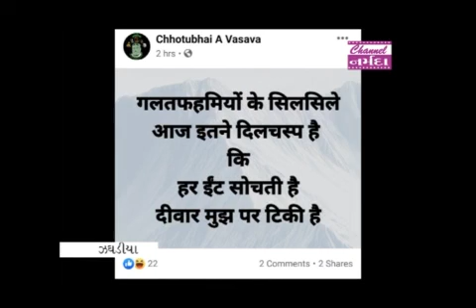narmada samachar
ભરૂચ જિલ્લાના રાજકીય ઝગડિયા વિધાનસભામાં સત્તારૂઢ બીટીપી  ના પ્રખર સમર્થકો એવા ચાર દિગ્ગજ  આગેવાનો સહિત ૨૫ જેટલી ગ્રામ પંચાયતના સરપંચો અને તેમના ટેકેદારોએ વિધિવત્ રીતે ભાજપમાં પ્રવેશ મેળવ્યો હતો